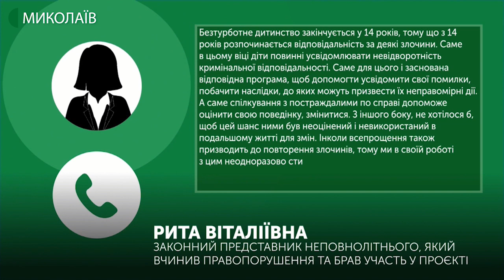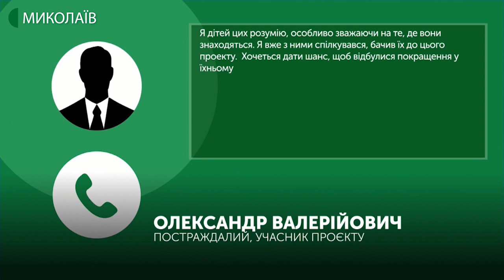Тема дня: Відновне правосуддя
Торік у шести областях України – в тому числі, у Миколаївській – реалізувався пілотний проєкт «Відновне правосуддя», мета якого – дати неповнолітньому правопорушнику  шанс на перевиховання без потрапляння на лаву підсудних. З квітня цього року проєкт реалізується в Усій Україні. Наскільки успішно реалізується на Миколаївщині проєкт відновного правосуддя? Чи готові суспільство і правоохоронні органи до гуманізації виправної системи? – про це в програмі «Тема дня» 27 травня 2020 року.
Гості прямого ефіру:
Наталія  Гнатуша – директорка Регіонального центру з надання безоплатної вторинної правової допомоги у Миколаївській області
Наталя Степіна – адвокатка-медіаторка